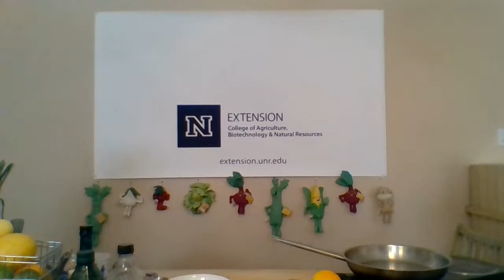Stir-fry night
Learn how to make delicious chicken cashew stir fry and oreo cookie balls!